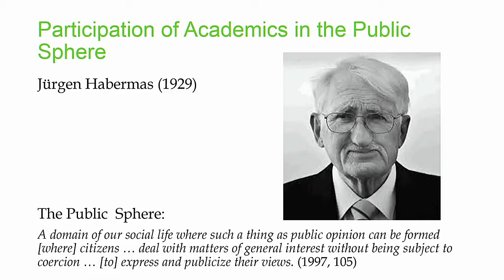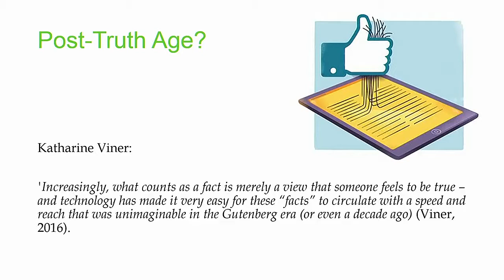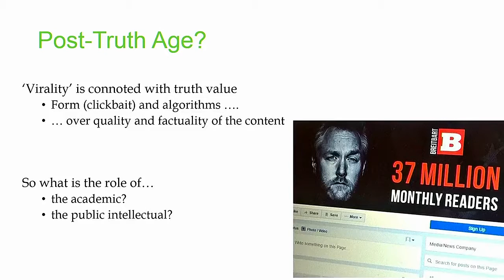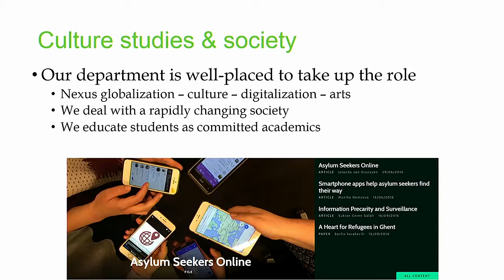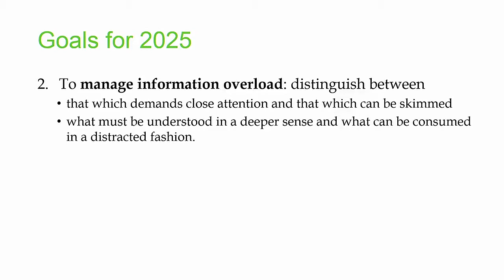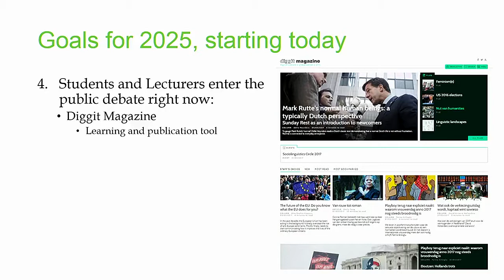Team 22: Participation of Academics in the Public Sphere